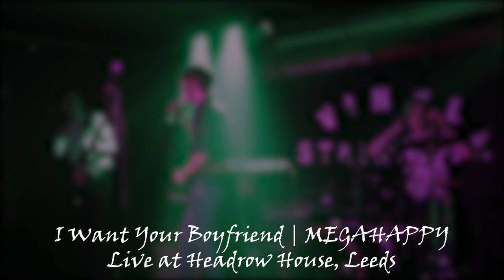I Want Your Boyfriend | MEGA HAPPY | Headrow House, Leeds | Feb 2019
[Uploaded in 1080 HD]
Live at Headrow House, Leeds.
Great set supporting Vinyl Staircase.